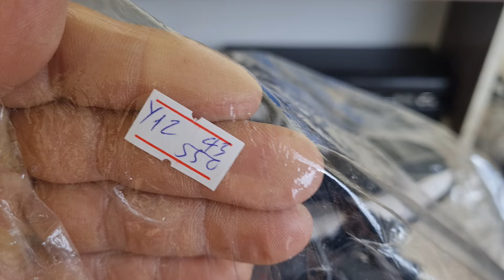LÔ GIÀY VIP MỚI CẬP BẾN, TOÀN THƯƠNG HIỆU LỚN, GIÁ CHỈ 250L (0383440440--0366785555)